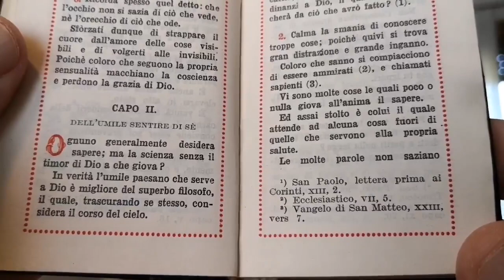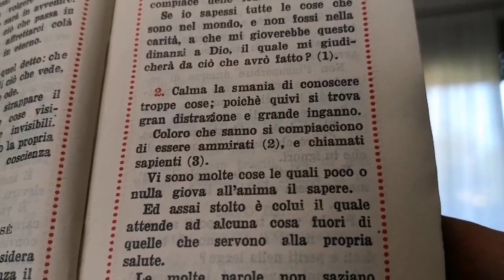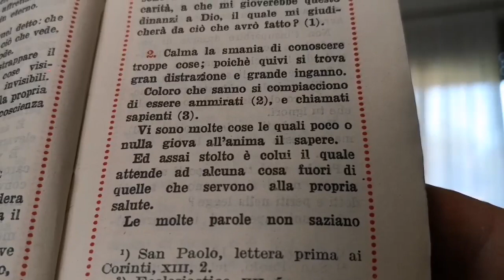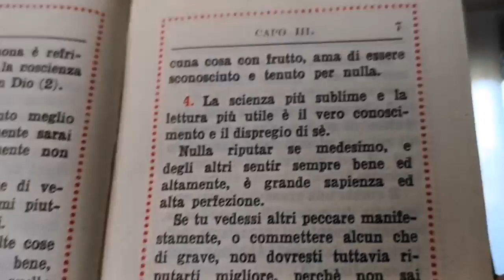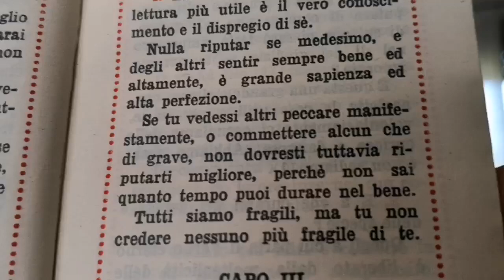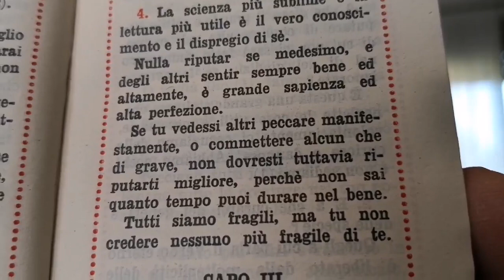Don Enrico M. Roncaglia - IMITAZIONE DI CRISTO 2 Libro 1o Capo 2o